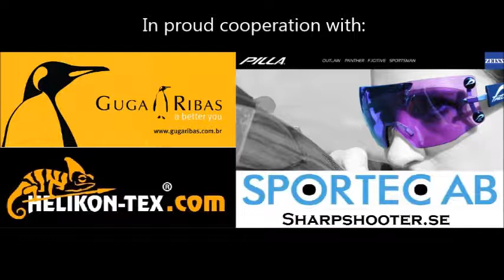Sebastian at Rooster Mountain 2017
Hi all,

Clip of me shooting the Rooster Mountain 2017. A great match that gets even better for every year.

Finished on second place in standard overall.

Seb.